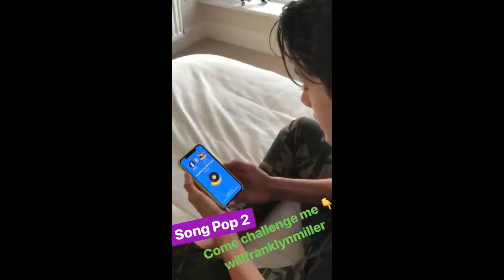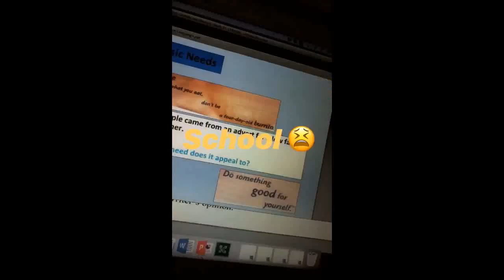William Franklyn Miller Instagram Update / June 2018